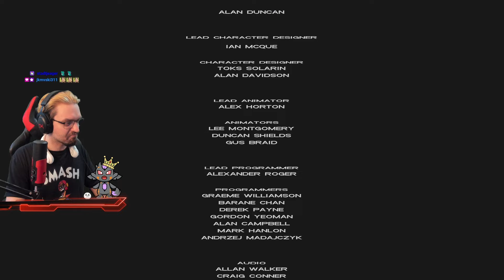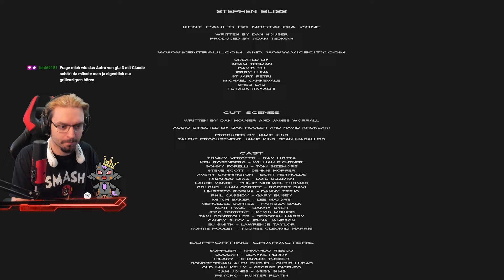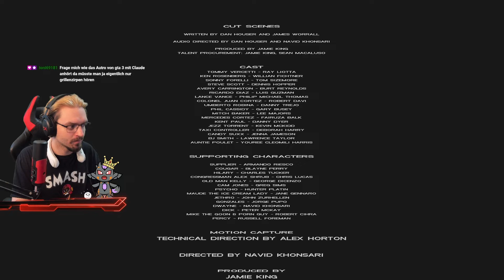WIRD ES BEENDET? | Vasitur präsentiert: GTA Tightened Vice! [DE] [MOD] | #5 [Ende]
►GTA Tightened Vice
►Wird es beendet?
►LIVESTREAM #5

►Wollt ihr den Discord beitreten?

✪JUST LEGENDS✪
✪Mit dem Code "VASITUR" spart ihr euch 15% bei jeder Bestellung!
✪Was ist Just Legends?

►Willkommen in den 80ern. Im Jahrzehnt der wilden Frisuren, der Exzesse und der pastellfarbenen Anzüge spielt die Geschichte eines Mannes, der sich seinen Weg an die Spitze der Welt des Verbrechens bahnt.